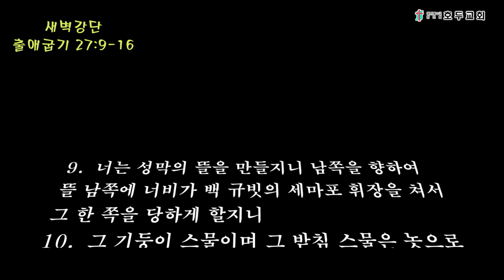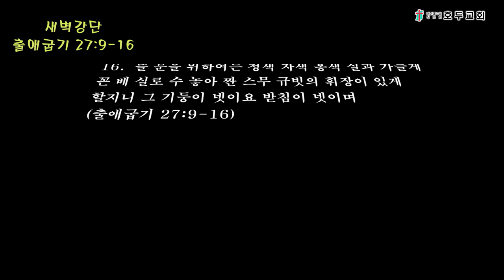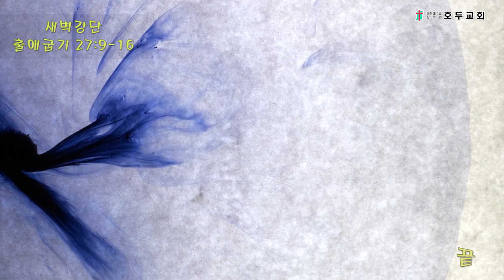새벽강단(출 27:9-16)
9. 너는 성막의 뜰을 만들지니 남쪽을 향하여 뜰 남쪽에 너비가 백 규빗의 세마포 휘장을 쳐서 그 한 쪽을 당하게 할지니
10.  그 기둥이 스물이며 그 받침 스물은 놋으로 하고 그 기둥의 갈고리와 가름대는 은으로 할지며
11.  그 북쪽에도 너비가 백 규빗의 포장을 치되 그 기둥이 스물이며 그 기둥의 받침 스물은 놋으로 하고 그 기둥의 갈고리와 가름대는 은으로 할지며
12.  뜰의 옆 곧 서쪽에 너비 쉰 규빗의 포장을 치되 그 기둥이 열이요 받침이 열이며
13.  동쪽을 향하여 뜰 동쪽의 너비도 쉰 규빗이 될지며
14.  문 이쪽을 위하여 포장이 열다섯 규빗이며 그 기둥이 셋이요 받침이 셋이요
15.  문 저쪽을 위하여도 포장이 열다섯 규빗이며 그 기둥이 셋이요 받침이 셋이며
16.  뜰 문을 위하여는 청색 자색 홍색 실과 가늘게 꼰 베 실로 수 놓아 짠 스무 규빗의 휘장이 있게 할지니 그 기둥이 넷이요 받침이 넷이며